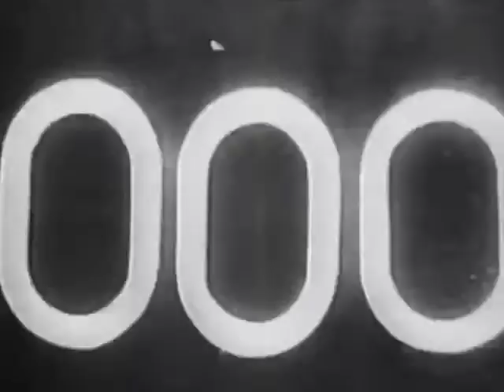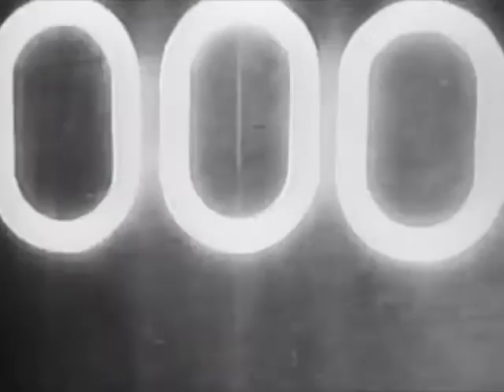VERF003 - Kompott - Silence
VERF003
Artist : Kompott (BE)
Produced by Verfinstern.